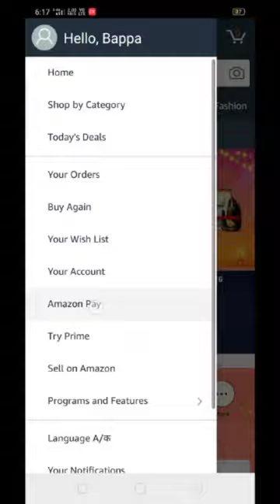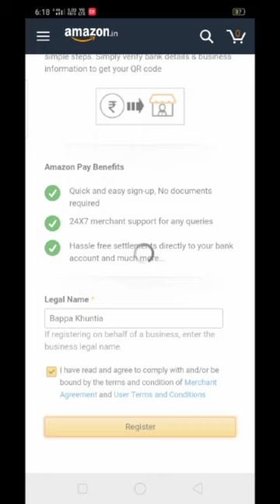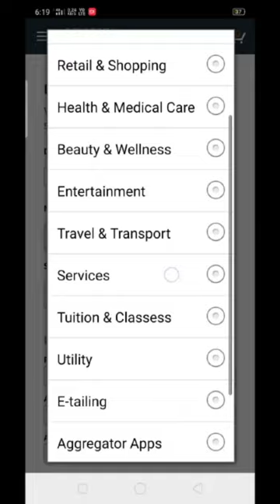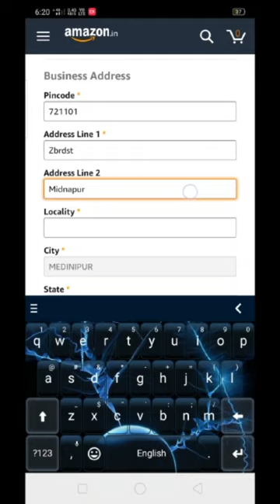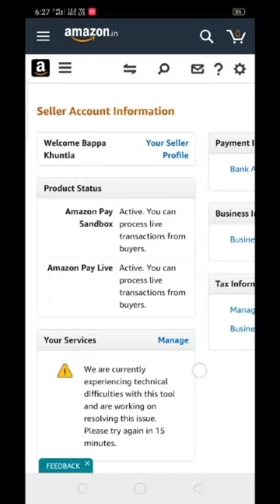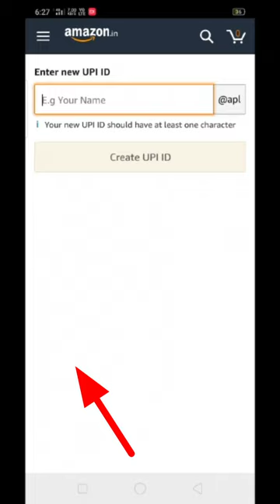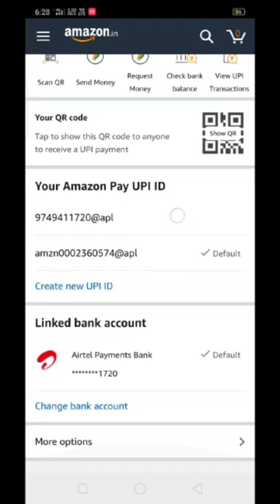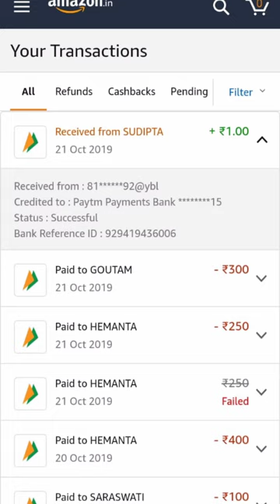Amazon Merchant account create with agent